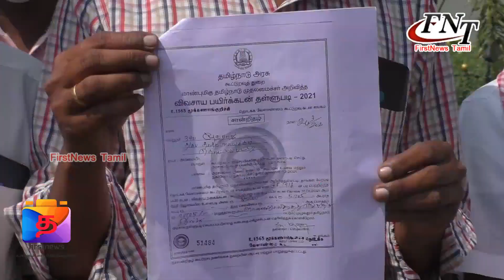முடியப்போகின்றது ஜனவரி மாதம் ரத்து செய்யப்பட்ட பயிர்கடன் வருடம் முடிந்தும் ?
FIRSTNEWS_TAMIL FN_Tamil வருடமே முடியப்போகின்றது ஜனவரி மாதம் ரத்து செய்யப்பட்ட பயிர்கடன்கள் டிசம்பர் மாதம் முடியப்போகுது இன்றும் வங்கியில் வரவு வைக்க வில்லை – புலம்பிய நிலையில் கரூர் விவசாயிகள்

கையில் அரசாணையுடன் காத்திருக்கும் விவசாயிகள் – கட்டிய பணத்தினை திரும்ப கொடுக்க கோரி மாவட்ட ஆட்சியரிடம் முறையீடு

கடந்த அதிமுக ஆட்சியில் அப்போதைய முதல்வர் எடப்பாடி பழனிச்சாமி அவர்கள், தமிழக சட்டசபையில் கடந்த பிப்ரவரி மாதம் 5 ம் தேதி தமிழகத்தில் உள்ள விவசாயிகளுக்கு பயிர்க்கடன்கள் ரத்து என்று அறிவித்தார். அறிவித்த கையோடு அதே மாதம் அதற்கான அரசாணையை கடந்த பிப்ரவரி மாதம் 8 ம் தேதியே வெளியிடப்பட்டது. இந்நிலையில், 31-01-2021 ம் தேதி வரை நிலுவையில் உள்ள பயிர்கடன்கள் தள்ளுபடி செய்யப்படுகின்றது என்ற அறிவிப்பு வந்தும் கரூர் அருகே உள்ள மூக்கணாங்குறிச்சி  கிராமம் பகுதியில் உள்ள விவசாயிகள் அங்குள்ள தொடக்க வேளாண்மை கூட்டுறவு வங்கியில் பயிர்களுக்காக வாங்கிய  பயிர்க்கடன்களுக்கான தொகையினை 55 விவசாயிகளுக்கு 48 லட்சம் ரூபாயினை கடந்த பிப்ரவரி மாதம் 1 ம் தேதி முதல் அதே மாதம் 8 ம் தேதி வரை கட்டியுள்ளனர். இந்நிலையில், அவர்கள் அனைவருக்கும் பயிர்க்கடன்கள் கூட்டுறவு வங்கியில் வாங்கியவைகள் ரத்து செய்யப்படுகின்றது என்று சான்றிதழ்களும் அனைவருக்கும்  கொடுக்கப்பட்டது. இந்நிலையில் பிப்ரவரி மாதம் கட்டப்பட்ட தொகையினை அவரவர் வங்கி கணக்கில் வரவு வைத்திருக்க வேண்டும், ஆனால், அந்த 55 விவசாயிகளுக்கு 48 லட்சம் ரூபாய் தொகையினை இன்றுவரை வரவு வைக்காமல் மூக்கணாங்குறிச்சி தொடக்க வேளாண்மை  கூட்டுறவு வங்கியும், கூட்டுறவு துறையும், மாவட்ட நிர்வாகமும் அழைக்களித்துள்ளது. ஜனவரி மாதம் 31 ம் தேதி வரை ரத்து செய்யப்பட்ட பயிர்க்கடன்கள் டிசம்பர் மாதம் இறுதி ஆகுது இன்றுவரை வங்கி கணக்கில் வரவு வைக்க வில்லை என்று கூறி பாதிக்கப்பட்ட விவசாயிகள் 55 நபர்கள் இன்று கரூர் மாவட்ட ஆட்சியர் அலுவலகத்தில் நடைபெற்ற மக்கள் குறைதீர்க்கும் நாள் கூட்டத்தில், மாவட்ட ஆட்சியர் பிரபு சங்கரிடம் முறையிட்டனர். இந்நிலையில், மாவட்ட ஆட்சியர் பிரபு சங்கர் உடனே தீவிர நடவடிக்கை எடுக்க வேண்டுமென்றும், ஒரு வாரத்திற்குள் தீர்வு காண வேண்டுமென்றும் உத்திரவிட்டார்.

பேட்டி : நல்லசாமி – விவசாயி – மூக்கணாங்குறிச்சி